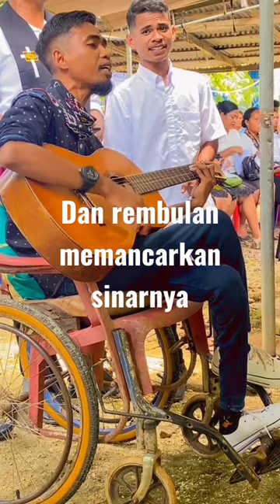dibalik awan gelap | lagu penghiburan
lagu penghiburan dan lagu ucapan syukur.